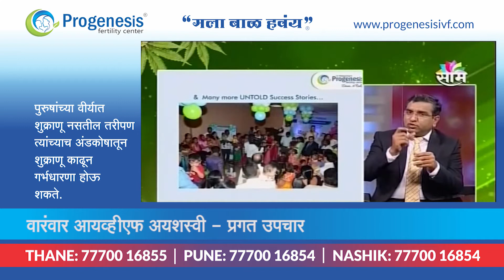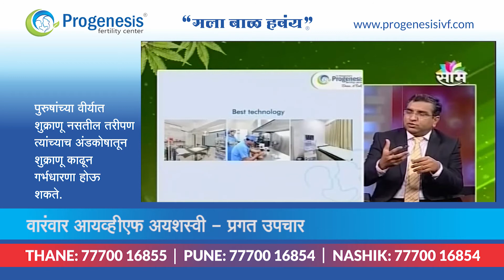Multiple IVF Failures - Advanced Treatment Options | वारंवार आयव्हीएफ अयशस्वी - प्रगत उपचार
Dr. Narhari Malagaonkar explaining about Multiple IVF Failures - Advanced Treatment Options | वारंवार आयव्हीएफ अयशस्वी - प्रगत उपचार